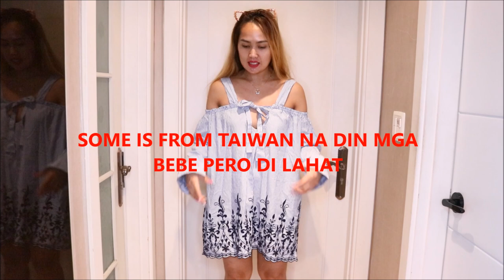TRY ON HAUL OUTFITS OOTD-H&M,ZARA,FOREVER21.NET/PINKSLOVERS